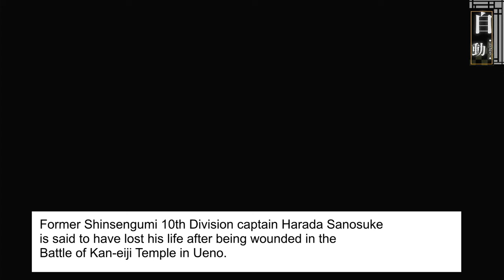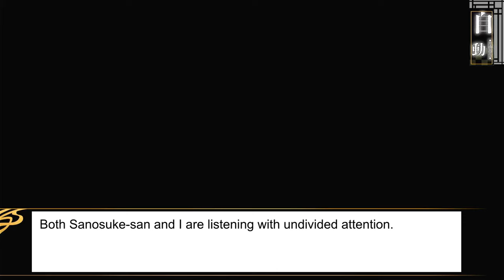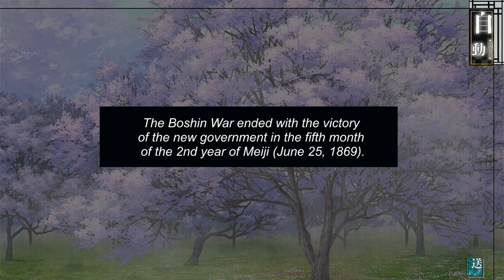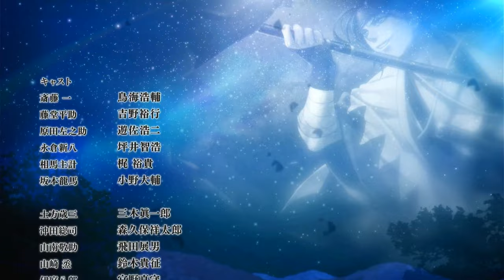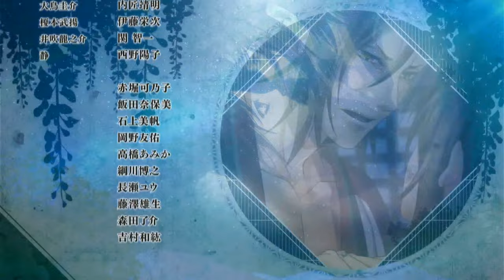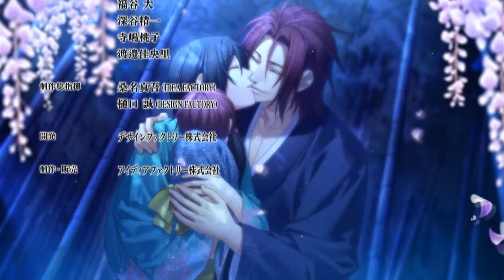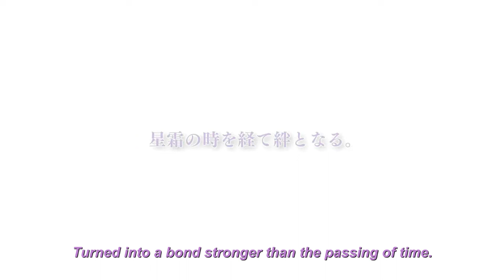[SUB] Hakuouki Ginsei no Shou 10 - Harada route FINAL + Ending Song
Chapter 10 of the game Hakuouki Ginsei no Shou.
Eighth and final chapter of the Harada route.
CG timestamp : 00:15:18
Last CG after the ending song.

Ending Song : 星の咲く道で  (Artist : 吉岡亜衣加)

Important notice : Since I use the ending song, I got a notice from NextTone.Inc who is the owner of the song. They authorized the diffusion but will post ads on this video. Please note that the ads are here only for NextTone.Inc and not for me. This video isn't monetized on my part (just like ALL my videos).